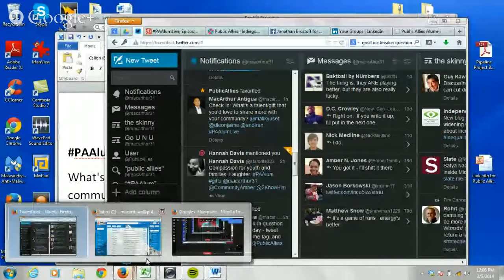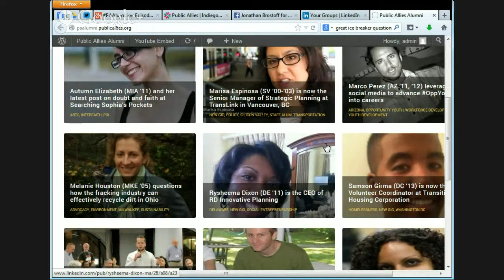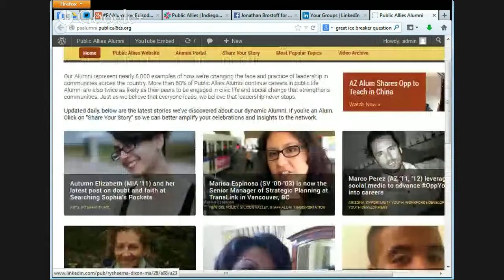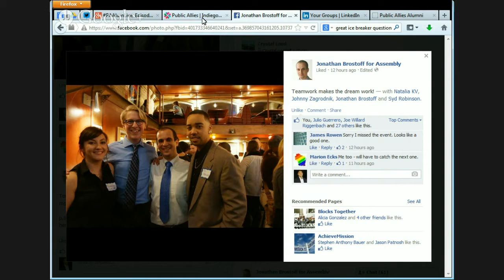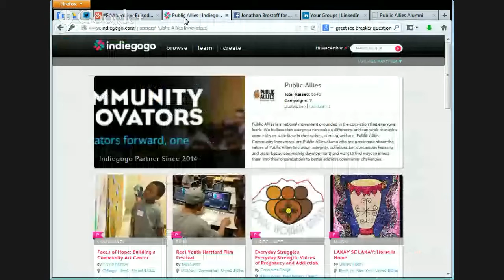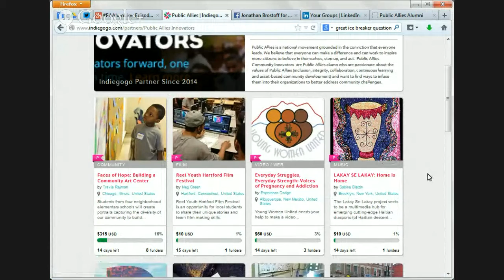PAAlumLive, Ep. 3 - "Community Innovator Challenge Pitch Time!"#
On the 3rd episode of PAAlumLive

Today's Twitter question: "What talent or gift would you like to share more with your community?"

We do shoutouts on my favorite PAAlum stories on the PULSE also special shout-out to MKE PAAlum Jonathan Brostoff who is running for the 19th District Assembly in Wisconsin.

Followed up by me having the tables turned, and Raul Vasquez interviews me about my first Public Allies interview, and what the work means to me.

Finally, we close out hyping up our Indiegogo campaign supporting our PAAlum projects from across the country

Be ready for next week, when we actually have PAAlums talkin' about their projects. Thanks for tuning in, and don't forget - freejoanna.